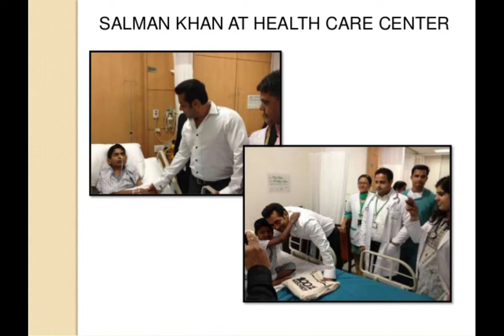17 Unseen Photo Of Salman Khan Being Human Hospital|| You Will Cry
17 Unseen Photos of Salman khan Being Human hospital You Will cry||SalmanKhan BeingHuman salmanBhai#